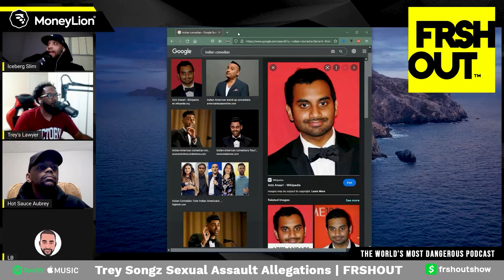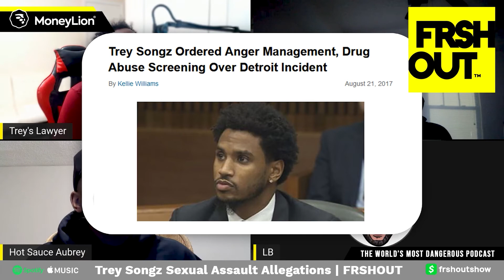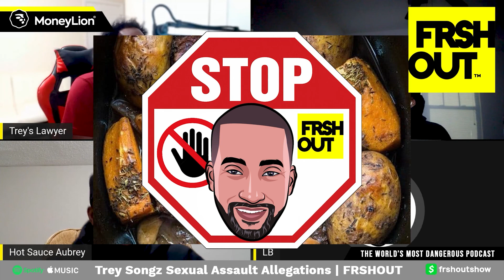Trey Songz Sued Again | FRSHOUT Podcast Show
R&B singer TreySongz is denying allegations he touched a woman in a Las Vegas hotel, with his team telling TMZ he will be exonerated after the legal process plays out. Here's the deal... artist DylanGonzalez is accusing Trey of touching her in what she calls a "well known" Las Vegas hotel and says she's weighing her legal options. A source close to Dylan tells us the incident happened several years ago.

Sadly, Trey is accused of another assault involving a woman at a Miami nightclub back in 2018 on New Year’s Day, NBC News reports. Identifying herself as “Jauhara Jeffries,” the suit was filed Monday in the Eleventh Judicial Circuit of Florida.

According to the suit, Jeffries alleges that she met Songz after attending a New Year’s Eve party at Sean “Diddy” Combs’ home on Star Island. After partying for about two hours, she called for a ride-sharing service to take her and some friends to E11EVEN nightclub in Miami.

Songz, who was leaving Combs’ home at the same time, overheard a conversation between Jeffries and her friends and invited them all to leave with him to the club, the lawsuit read.

The suit alleges that when Jeffries and her friends joined Songz at a private table at the club, Songz sexually violated her with his fingers while she was dancing on a couch. The suit states that he pulled his hand away by the time Jeffries turned around.

Are question is, does our guy Trigga Trey really have an "issue" with women or is this just a big 'Mrs. Me Too' money grab?

***Do not use our content without express written permission***